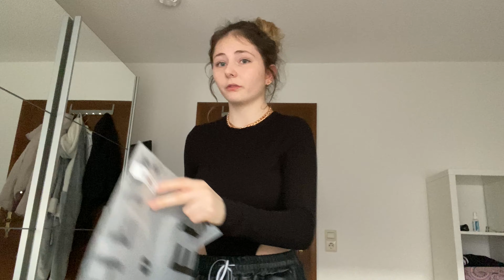shein try on haul 2022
first of all dieses video wurde nicht gesponsort!
Ich hab das alles mit meinem eigenen hart erkämpften geld selbst bezahlt :D